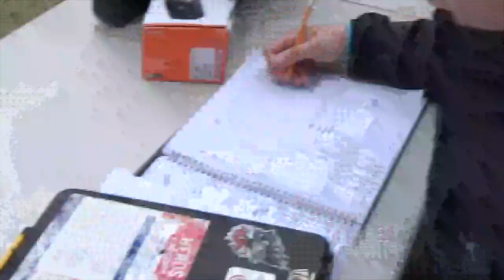4:12:19:Dedham @ Norton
4/12/19 Dedham(17) @ Norton (3)